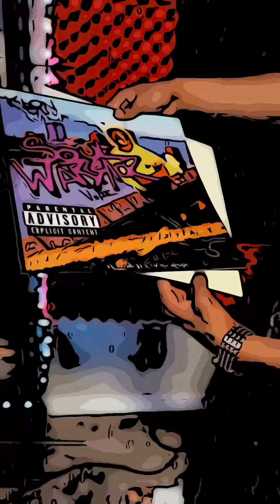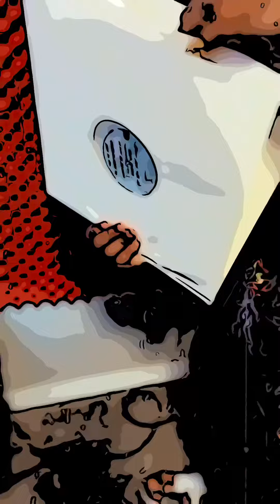MY FIRST EVER ALBUM ON VINYL. This has been a lifetime journey. Literally blood sweat and tears